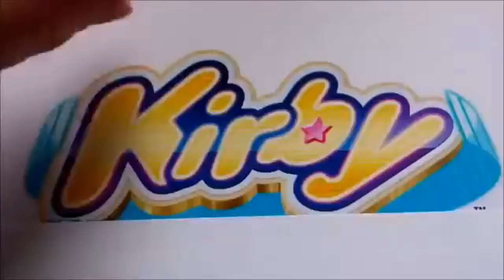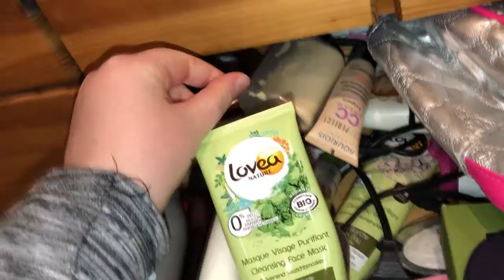{Noël} On se prépare pour deux semaines de fêtes !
Hi ! On se retrouve pour un petit vlog ! Bientôt les fêtes ! Ca sent déjà la bouffe grasse et le vin chaud partout !